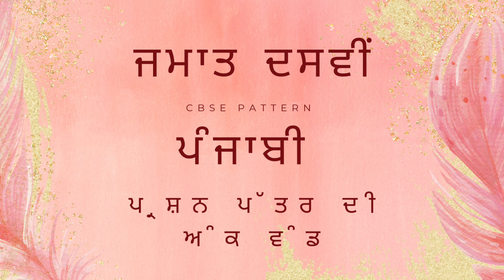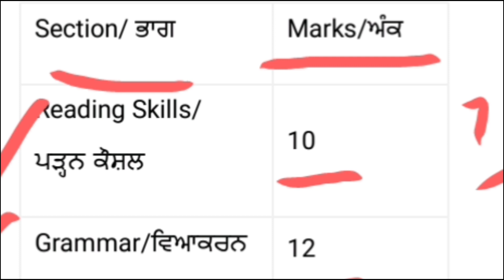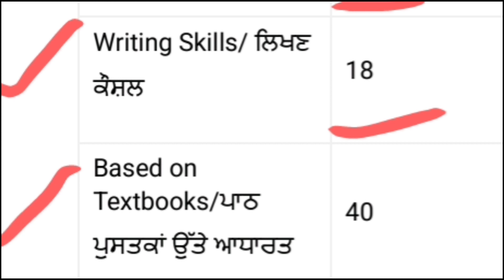class 10 Punjabi Exam| ਪੇਪਰ ਦੀ ਤਿਆਰੀ ਕਿਵੇਂ ਕਰੀਏ? Question paper 2023-24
main points

* ਪੇਪਰ ਦੀ ਤਿਆਰੀ ਕਿਵੇਂ ਕਰੀਏ?
* parts of the question paper
* part A Reading Skill ਪੜ੍ਹਨ ਕੌਸ਼ਲ
* part B Grammar ਵਿਆਕਰਨ
* Part C writing Skill ਲਿਖਣ ਕੌਸ਼ਲ
* part D based on text books ਪਾਠ ਪੁਸਤਕਾਂ ਉੱਤੇ ਆਧਾਰਤ
How to prepare for an exam
easy steps for the exam